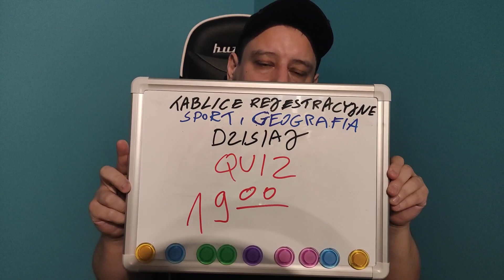Zapowiedź dzisiejszego Quizu.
Zapraszam na kolejny Quiz z nagrodami.
Startujemy dzisiaj o 19.
Dzisiaj nowa konkurencja znajomość tablic rejestracyjnych plus sport ogólnie, piłka nożna,  geografia i pytania od widzów.
Piszcie w komentarzach kto będzie dzisiaj z nami?
Będą 4 pytania z wiedzy o moim kanale.
Pytanie odnośnie jak próbuję rapować z dzieciakami będzie za 3pkt.
Następnie pytania za 2pkt o tej zapowiedzi,
pytanie do filmy jak oglądam z dziećmi bajkę za 2 pkt
ostatnie dotyczące filmu jak pałaszuję z papugą zupę pomidorową też za 2 pkt.
Konto do wsparcia kanału
adres do kontaktu
I invite you to the next Quiz with prizes.
We're starting today at 19.
Today, a new competition is knowledge of license plates plus sports in general, football, geography and questions from viewers.
Write in the comments who will be with us today?
There will be 4 knowledge questions about my channel.
The question of how I try to rap with kids will be 3 points.
Then questions for 2 points about this announcement,
question for a movie, how I watch a fairy tale with children for 2 points
the last one regarding the movie How I eat tomato soup with a parrot for 2
If you liked the movie, leave it 👍 and if someone has not done it yet, I encourage you to subscribe to our channel and set it to 🔔 to be up to date with the next movies.